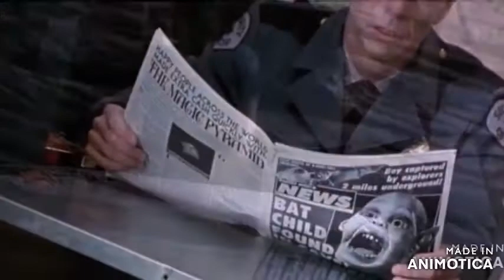one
wizard cola,  gives you brains heart and courage,  it's full of Napoleonic goodness
whats the fundamental difference between programming and magic .
magicians do not reveal their tricks ,
legerdemain sleight of hand, ledgers joker is a literal mirror of the vitriol mason fuckups go through questioning their path )

the jaucir speaks to different masons at crucial points in their journey of the film , after robbing solomons temple with masked strangers (masked health advisors shut down the mon-eye system)incidentally a bank run by red and blue lodges mob money, and the final line before leaving is “Whatever doesn’t kill you makes you stranger,” covid sure does make you stranger

we see the dipshit in purple (red and blue)enter a lodge kitchen with shining camera nuances all throughout, then he proceeds to force a pencil up a masons nose (how bout a pcr test) they are powerless to stop him why (shithouses) or part of the plan you decide.

later on we see the embodiment of a good mason with two faces lay in a hospital bed ha h ha , asked to justify the killing of his girlfriend with a flip of a coin ,or choose chaos ,chance etc etc, and choices for the batman
chris nolan all the time incorporating as much of the artistocrats private jokes as possible , (artistocrat directors are kubrick speilberg lucas gilliam scott nolan carpenter cameron and matt the gullible ape reeves( who made the recent apes movies about losing cash and societal structure to evolved apes from 113 perisol dna change(113 looks like the bitcoin logo) .remember you scare them first so they will bow to whatever you ask ,dont wanna miss another years consumerism(lockdowns xx)

ok heres the deal since more people watch films than vote or read politics in order to train a child they use subliminals and other bateson tricks, right batman movies from nolan  secret initations, double helix( dna structure  visualised) caves in china with bacteria carved into walls, the mob and police helpless to act, two faced politicians, the batman doest care about borders, a child without fear makes the jump look easy , holding new york gotham to ransome with human triggers, and on and on all the way to oz
i told you all wizards get their wand praised
now it may be a coincidence that nolans trilogy of batman films just by accident covers fear being used as a weapon or that a bat with that doesnt recognise borders or constitutional rules, ill just keep adding winkydinks, joker dressed as a medical professional shuts down the hospitals of gotham, dancing nurses, bat virus, the pit which has bacteria etched into the walls batman climbs out of dressed as a blue cunting mason, a child with no rope umbilical cord)is how to escape the pit of fear , diesel poisoning of a two faced politician ,covid will be blamed on diesel so long diesel  gothamites not allowed to move because of a masked man w.h.o. says anyone of them could be a human trigger, clapping at 2001 gmt, smh, the jaucir dressed as a nurse shut down the mob and the police, so did bane the masked man from wuhan ,the scarecrow strawman used toxins to poison gotham so thats batman filmsok heres the deal since more people watch films than vote or read politics in order to train a child they use subliminals and other bateson tricks, right batman movies from nolan  secret initations, double helix caves in china with bacteria carved into walls, the mob and police helpless to act, two faced politicians, the batman doest care about borders, a child without fear makes the jump look easy , holding new york gotham to ransome with human triggers, and on and on all the way to oz
now it may be a coincidence that nolans trilogy of batman films just by accident covers fear being used as a weapon or that a bat with that doesnt recognise borders or constitutional rules, ill just keep adding winkydinks,

(interstellar) is a work of genius and the gullible ape piloting into a psi fi wet dream black hole is good ( same visuals as were expected to belive a virus phage takes lol( fancy a time travel film with the power of love as a narrative ( not a theme = huey lewis should sue), but lets get it straight the wizard (film maker is given key words and images to incorporate in a film or in nolens case the entire covid script is in batman 123 but interstellars social distancing mask wearing and the dying planet earth narrative rules and last but not least michael caines deathbed confession is so close to pasteurs its not even funny,